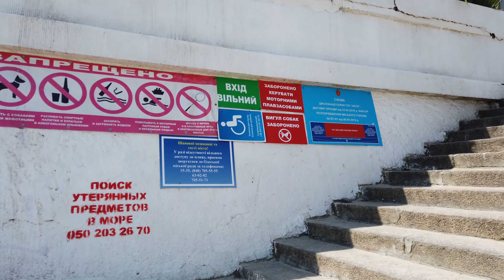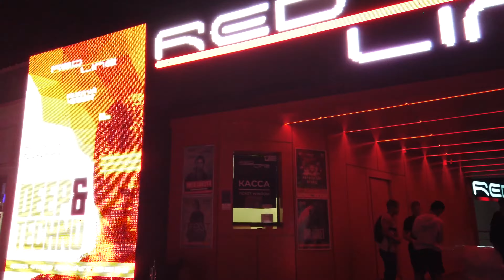Walking through Odesa Ukraine - Day and Night - 4K 60fps UHD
Welcome to Alde Soha 4K Channel
Walking in ARCADIA   Odesa Ukraine 🇺🇦  Day and Night   4K 60fps UHD

→I shoot landscapes and various videos.
🆘 I'd love for you to sign up and join our amazing community! Thank you.